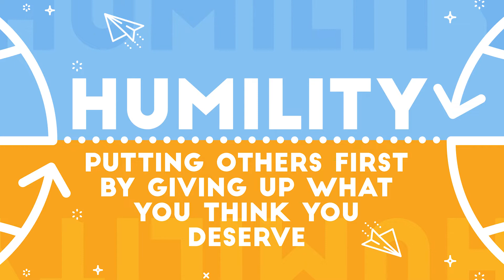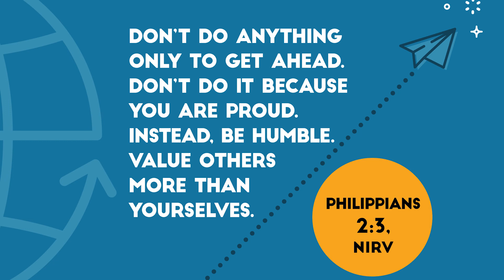Kids Light Online Worship - April 5, 2020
This week's lesson is all about Humility. Hear from our children's pastor Josiah Capaci, sing along with the worship songs, and let the guys from the So & So Show make you laugh while learning about humility.